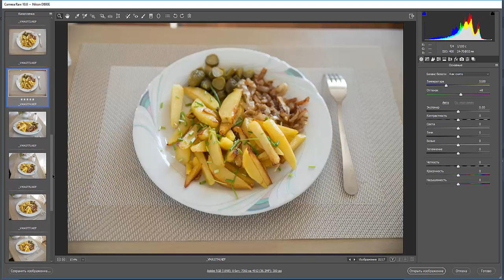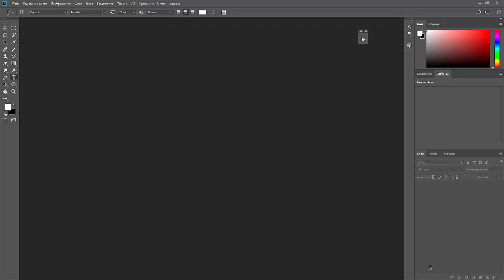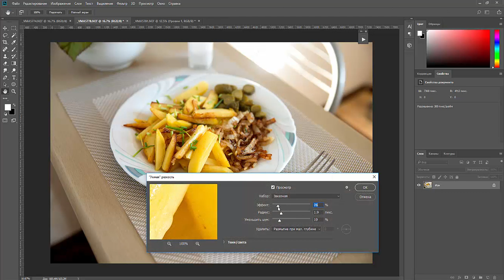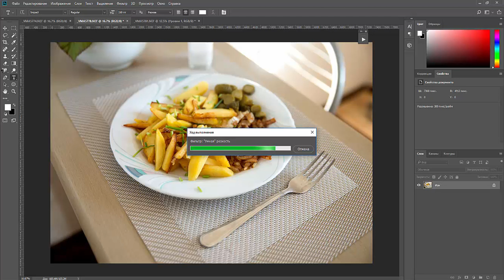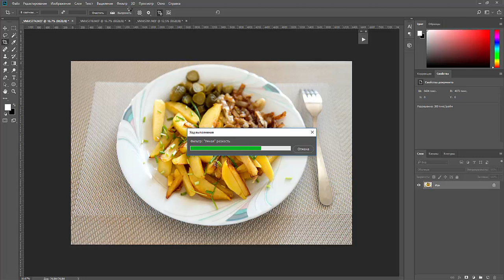35. Foodblogger: Простая русская еда